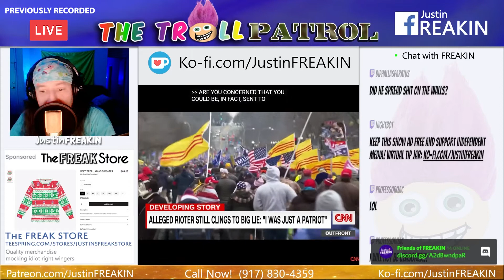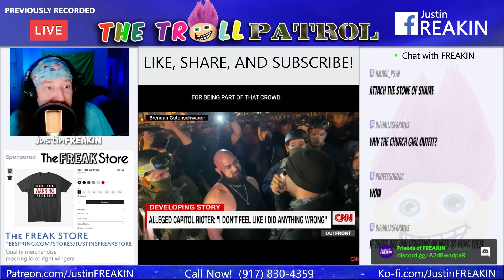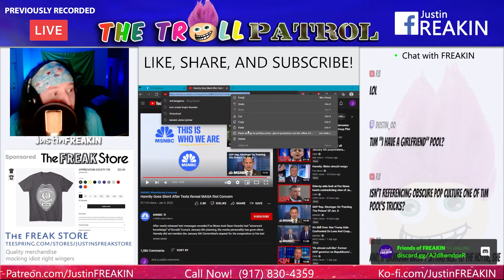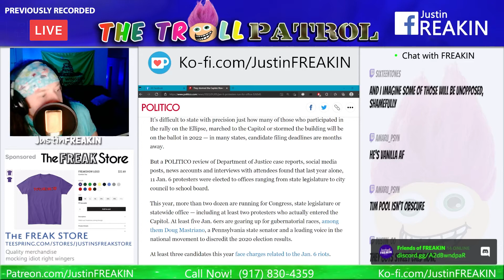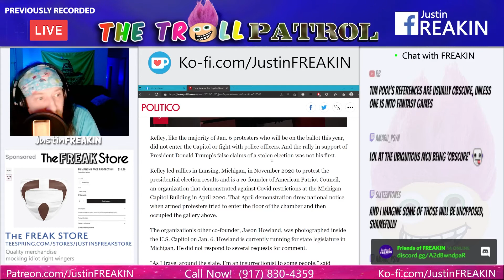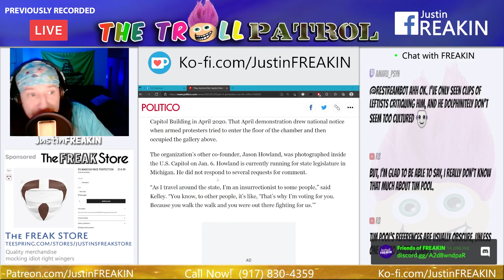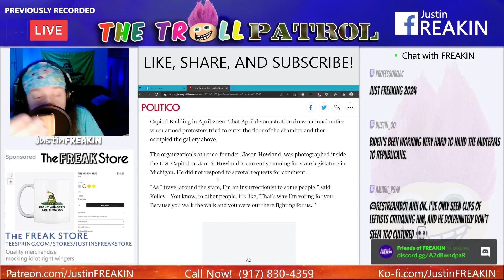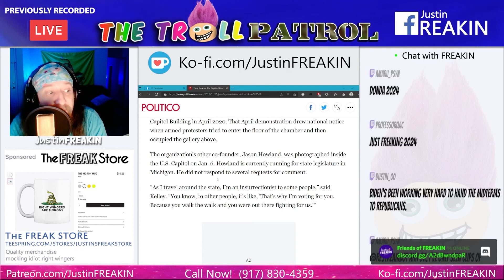At Least 57 People That Participated In The Capitol Riots On January 6th Are Running For Office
Part Radio Show.  Part News Magazine.
Always a Pain in the Ass.